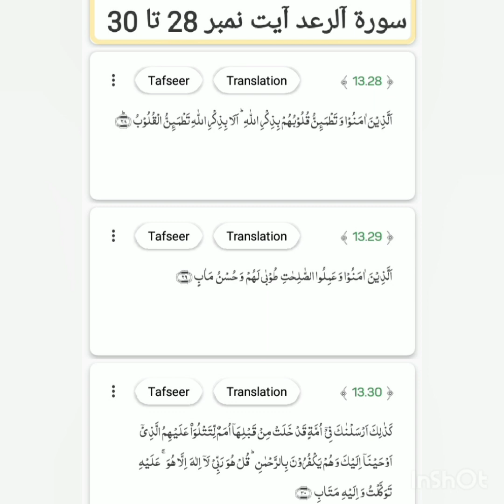Surat-ur-Raad ayat no. 28 to 30 translation and tafseer by Naseer Ahmad khan dhuddy